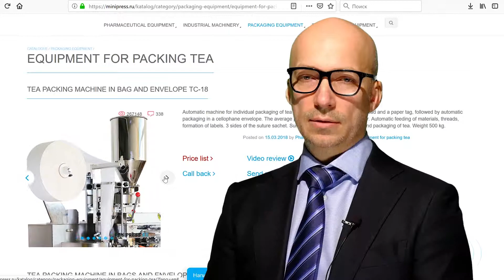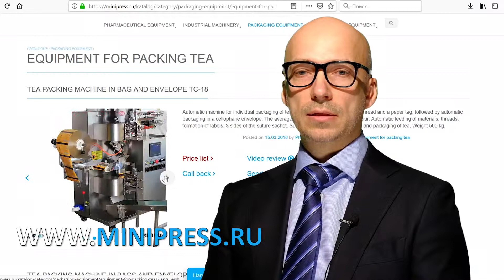Verpackungsmaschine zum Abfüllen und Verpacken von Pulver in Beutelstangen Minipress.ru/katalog/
Verpackungsmaschine zum Abfüllen und Verpacken von Pulver in Beutelstangen Minipress.ru/katalog/. Pharmazeutische Ausrüstung. Spezialisten für pharmazeutische Geräte und Technologien zur Herstellung von Arzneimitteln. Seit mehr als 17 Jahren unterstützen wir unsere Kunden bei der Auswahl, Lieferung und Anpassung verschiedener pharmazeutischer Geräte! Suchen Sie einen zuverlässigen Ausrüster? Wir bieten Ihnen den besten Service rund um die Uhr. Das beste Team von Fachleuten in der Pharmaindustrie wurde zusammengestellt und stabile Beziehungen zu den besten Herstellern hergestellt. Wir verkaufen nicht nur, sondern produzieren auch viele Ausrüstungsmodelle.

Lieferung von pharmazeutischen Geräten nach Russland
Russland Moskau
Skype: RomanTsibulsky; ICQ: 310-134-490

GROSSER KATALOG DER PHARMAZEUTISCHEN AUSRÜSTUNG
Ständig aktualisierter Katalog verschiedener pharmazeutischer Geräte mit Fotos, Beschreibungen, Videos und Preisen.
Sie kommunizieren von der ersten Konsultation an bis zum Erhalt der Ausrüstung mit einem Spezialisten über alle Fragen.
SPEZIALISTEN UND TECHNOLOGIEN
Wir haben umfangreiche Verbindungen im pharmazeutischen Umfeld, wir werden jeden Spezialisten finden, wir werden bei der Entwicklung von Ausrüstung und Technologie helfen.
DISKUSSION IHRER PRODUKTIDEEN
Wir helfen Ihnen bei der Bewertung Ihrer Ideen. Umfangreiche Erfahrung in der Organisation verschiedener Branchen und in der Produktion. Wertvolle Ratschläge.

PHARMAZEUTISCHE AUSRÜSTUNG
Wir haben es uns zur Aufgabe gemacht, unseren Kunden bei der Auswahl der richtigen pharmazeutischen Geräte zu helfen. Die langjährige Erfahrung in solchen Aktivitäten zeigt, dass vielen Kunden vor allem das Verständnis für den technologischen Prozess fehlt. Der Kauf der Ausrüstung sollte der letzte Punkt sein, nachdem das Problem ausführlich besprochen, der Hersteller der Ausrüstung konsultiert, die Rohstoffe und Materialien an die Fabrik geschickt und die Tests bei der Arbeit durchgeführt wurden.

Mischen von Pulvern, Granulieren, Pressen, Bestäuben, Beschichten mit Schalen, Verpacken, Verpacken, Zählen, Aufbringen von Logos

Verpacken von Pulvern und Ölen, Entstauben, Zählen und Verpacken, Verpacken, Bedrucken von Logos.

Verpackung in Plastik- und Glasflaschen, Blister, Folie, laminiertem Papier, Glasampullen, Beuteln, Streifen, Röhrchen, Röhrchen, Konturzellen.

Labor-, Analyse-, Vorbereitungs-, Einzelmaschinen und schlüsselfertige Anlagen.

AKTIVITÄTEN
Unser Unternehmen ist in vielen Bereichen des Pharmageschäfts tätig! für verschiedene Spezialisierungen zu besuchen.

FLASCHE UND SIEGELNDE AMPULE
FLIEßEN VON FLÜSSIGKEITEN IN FLASCHEN
ETIKETTIERMASCHINEN
MISCHER UND PULVERMISCHER
TABLETTENPRESSE
Blistermaschinen
Laboranalysatoren
SPLITTER
GRANULATOR-PULVER
ZÄHLER VON TABLETTEN UND KAPSELN
KAPSELFÜLLMASCHINEN
PULVER PULVER
TUBON-FÜLLMASCHINEN
PAPPMASCHINEN
TEE PACKERS
VERPACKUNGSTABLETTEN IN STREIFEN
DATER UND NUMERATOREN
Vakuumförderer
ZIEHEN VON KESSELN
Mühlen und Zerkleinerer
MASCHINEN ZUR HERSTELLUNG VON KESSELN
STAUBTABLETTEN UND KAPSELN
VIBRATIONSSITES